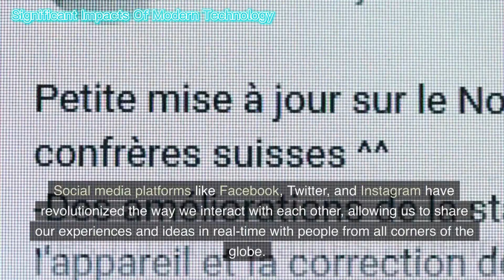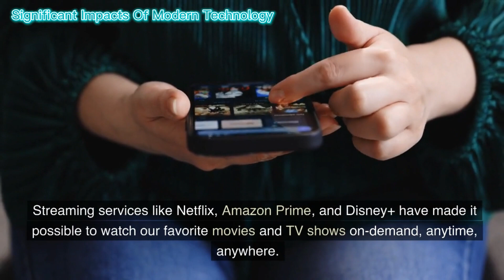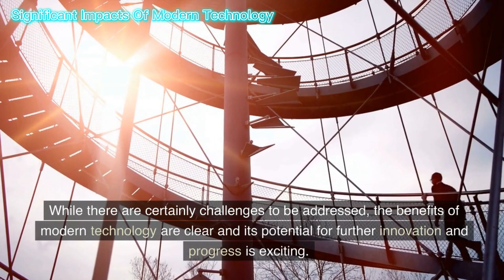Significant Impacts Of Modern Technology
Modern technology has transformed the way we live our lives, from the way we work and communicate to the way we entertain ourselves and access information. With advancements in fields like artificial intelligence, robotics, and the internet of things, modern technology is constantly evolving, pushing the boundaries of what we thought was possible.